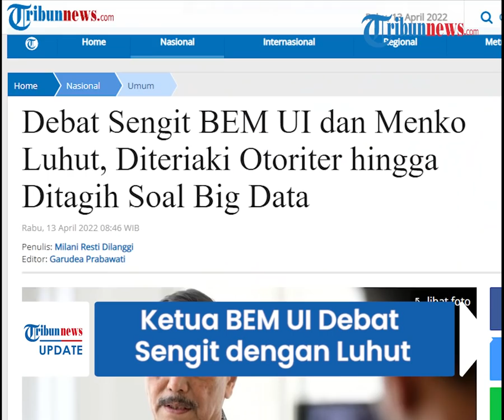Sosok Ketua BEM UI yang Debat Sengit dengan Luhut Binsar saat Tanyakan soal Presiden 3 Periode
TRIBUN-VIDEO.COM - Kedatangan Menteri Koordinator Kemaritiman dan Investasi Luhut Binsar Panjaitan ke Universitas Indonesia (UI) diwarnai aksi protes oleh mahasiswa.

Orasi soal wacana presiden 3 periode disampaikan oleh Ketua BEM UI Bayu Satria Utomo.

Adu mulut antara Luhut Binsar Pandjaitan dan Ketua BEM UI Bayu Satria Utomo terjadi pada Selasa (12/4) seusai sang menteri bertemu dengan Rektor UI Ari Kuncoro.

Dalam pernyataannya Bayu Satria mempertanyakan pada Luhut big data soal banyaknya warga yang ingin perpanjangan masa jabatan presiden.

"Saya sepakat pak kita memang beda pendapat dalam demokrasi, tapi bapak pejabat publik bapak harus mempertanggungjawabkan big data itu pada publik," ucap Bayu.

"Apa hak kewajiban saya mempertanggungjawabkan saya punya.." jawab Luhut.

Bayu menuntut keterbukaan Luhut soal big data, namun terus disanggah oleh Menko Marves itu.

"Apakah benar Big Data itu disampaikan atas keinginan siapa?" tanya Bayu.

"Saya bilang saya yang ngomong," jawab Luhut.

"Tujuan kami untuk menuntut untuk membuka, aspirasi dari seluruh masyrakat Indonesia," ucap Ketua BEM UI.

Dalam debat itu, Luhut justru menyebut bahwa Bayu hanyalah anak muda yang tidak berhak menuntutnya.

"Kamu anak muda, kamu enggak berhak nuntut saya," jawab Luhut.

"Otoriter!" sempat terucap dari kelompok mahasiswa.

"Kalau otoriter saya tidak temui kamu," jawab Luhut.

Lantas siapa sosok Bayu Ketua BEM UI ini?

Dari laman BEM Fisip UI, Bayu Satria Utomo diketahui merupakan mahasiswa yang mengenyam pendidikan jurusan Ilmu Politik 2018.

Sebelum menjadi Ketua BEM UI, Bayu Satria diketahui merupakan Ketua Umum BEM FISIP UI di tahun 2021.

Ia juga diketahui cukup aktif dalam organisasi aksi, seperti mengepalai departemen kajian dan aksi strategis.

Ia bahkan pernah menjadi Best Speaker Trias Politica OAT Ilmu Politik UI di tahun 2018.

(Tribun-Video.com)

Artikel ini telah tayang di Tribunnews.com dengan judul Debat Sengit BEM UI dan Menko Luhut, Diteriaki Otoriter hingga Ditagih Soal Big Data,